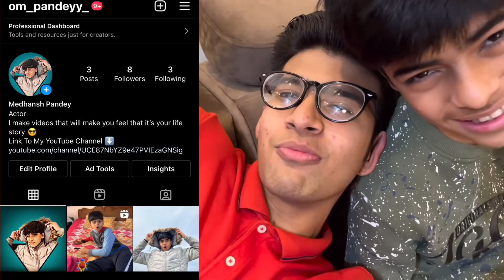Om Ka New YouTube Channel Ready 😍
Hlo Guys I make daily vlogs and share my everyday life with you all guys at sharp 8 am in the morning ❤️❤️

If you enjoyed the vlog then make sure you hit the like share and subscribe button as it gives me a lot of motivation and strength to make such interesting vlogs for you all guys